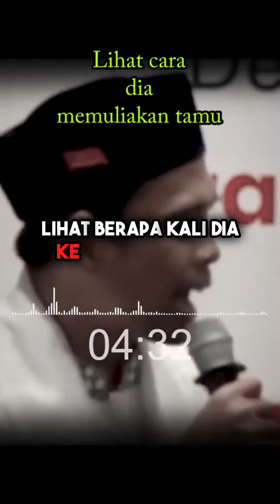Rohingya Diusir? Emang Boleh?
Mabar & Request 🎮
15.6" IPS Full HD (1920 x 1080) 16:9